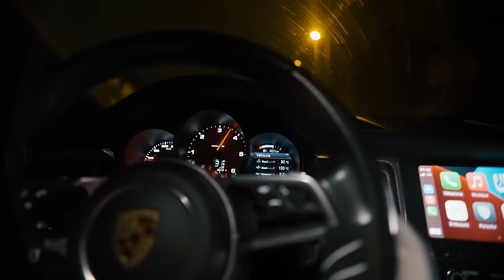Fresh LaDouille - La Douille #6 (Clip officiel)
Réalisation : Kespey
Prod par Amine FARSI